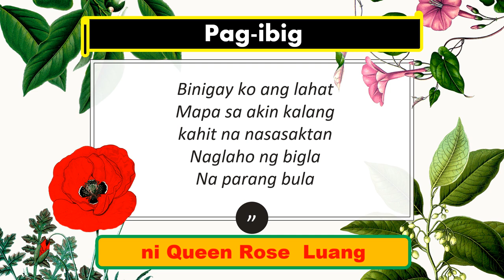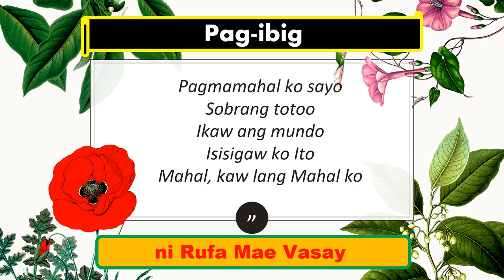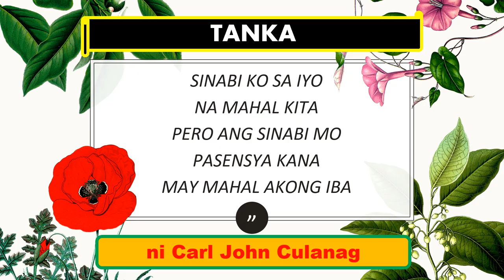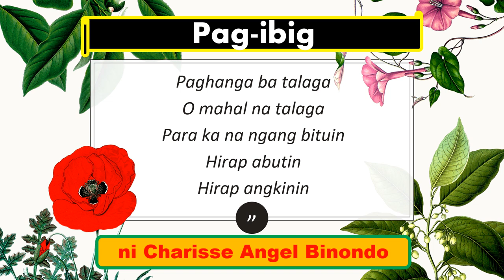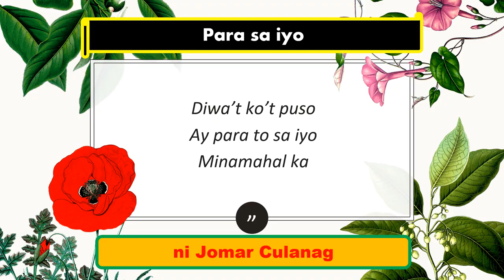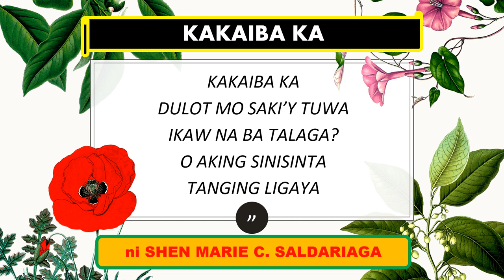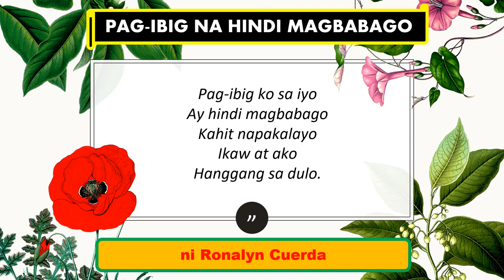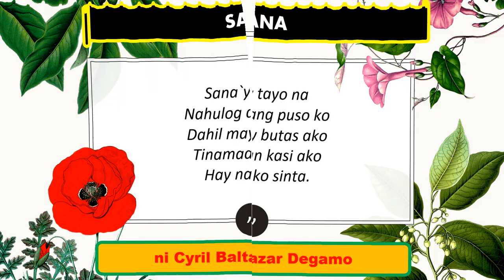Mga Tinipong Tanka at Haiku ng Baitang 9 (Pag- ibig)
These are the creative work of my Grade 9 students.

Well done, Kids. :)